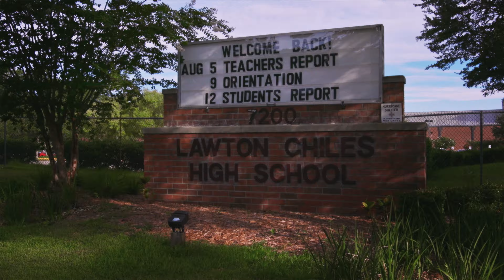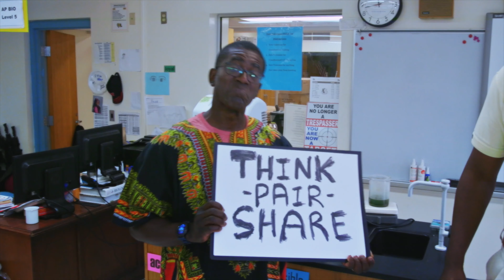Old Town Road School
Old Town Road School (ft. Dickie Hosford as Billy Ray Cyrus and Lil Nas X) Leon County Schools